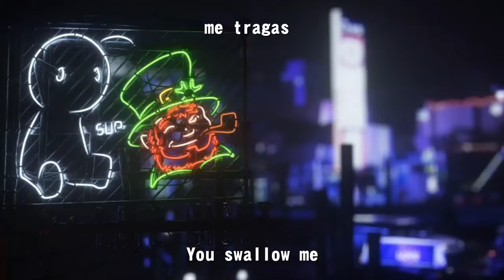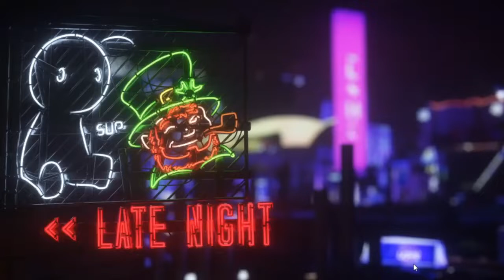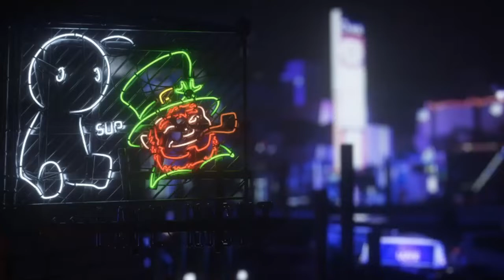Hong kong - Gorillaz (Letra/lyrics- Esp. Eng.)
gorillaz hong kong song lyrics
letra hong kong de gorillaz